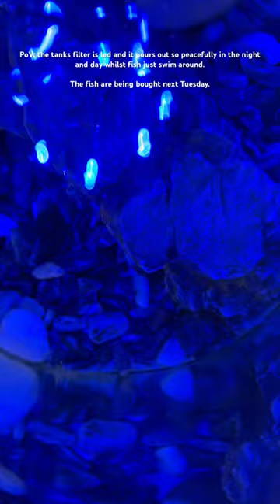PoV: Fish 🐟 chill music lofi lol cover cool funny 🦭